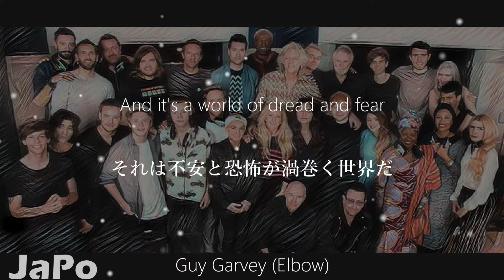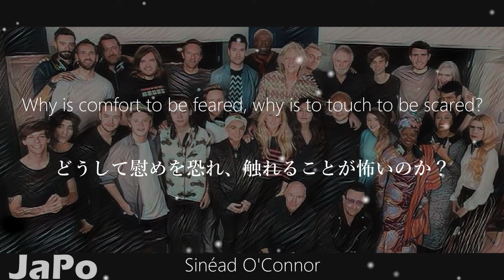〖和訳・日本語〗Band Aid 30 - Do They Know It’s Christmas? (2014) (Lyrics)